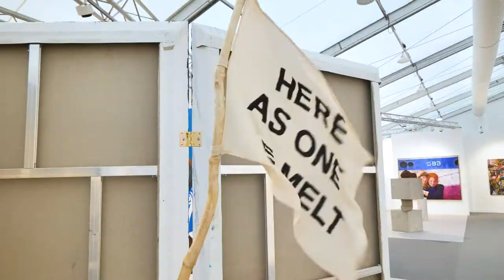Highlights from Frieze London and Frieze Masters 2022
Explore the best artwork and gallery booths at 2022's Frieze fairs in The Regent's Park, London.